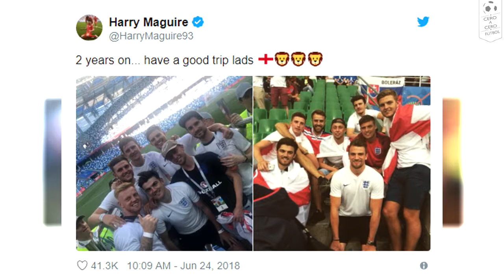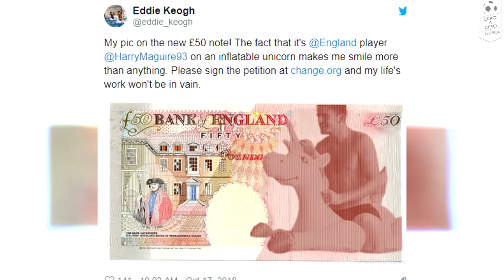Curiosidades que tal vez no sabias acerca del central más caro en la historia, Harry Maguire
Listado con las curiosidades, que tal vez desconocías acerca del nuevo central del Manhester United, Harry Maguire.

 * Declaro que de ninguna manera o forma estoy intentando infringir los derechos del titular de los derechos de autor. El contenido utilizado es estrictamente para propósitos de investigación, entretenimiento y para compartir de manera pública, adjudicando todo a quien pertenece la autoría. En ningún momento se busca la modificación o alteración del contenido original.